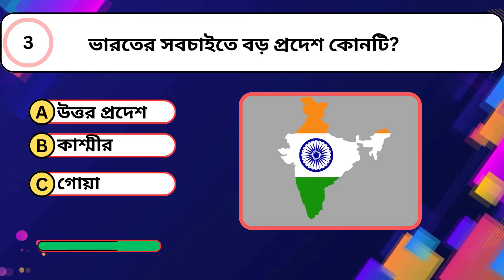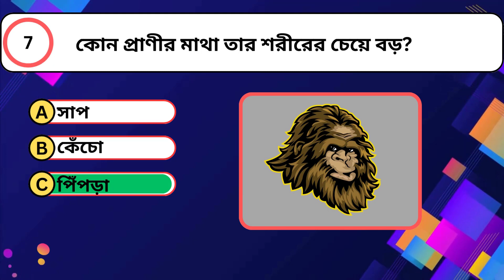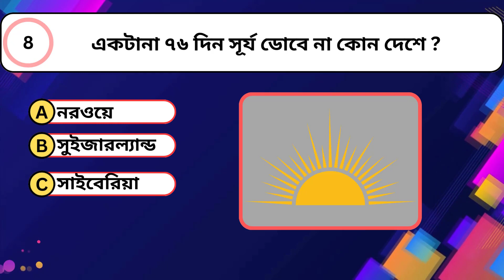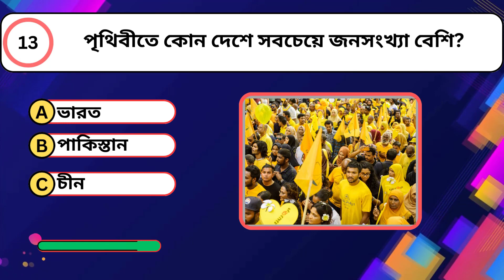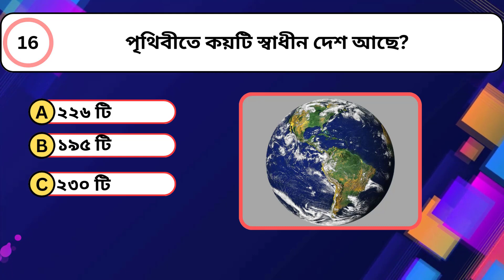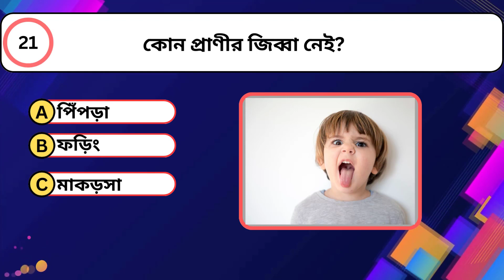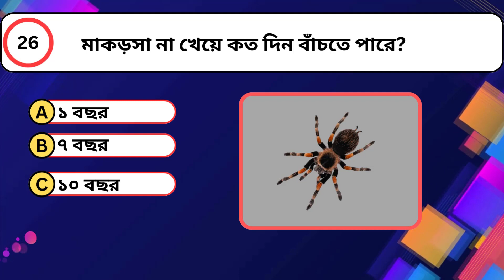একটা না ৭৬ দিন সূর্য ডোবে না কোন দেশে | general knowledge | bangla quiz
bangla quiz
general knowledge
 একটা না ৭৬ দিন সূর্য ডোবে না কোন দেশে
quizstore
কোন ফল খেলে মানুষ মারা যেতে পারে
কোন গাছের পাতা খেলে মানুষ মারা যায়
কি করলে মানুষ তাড়াতাড়ি মারা যায়
কোন ঔষধ খেলে মানুষ ধীরে ধীরে মারা যায়
কোন কীটনাশক খেলে মানুষ মারা যায়
কোন ট্যাবলেট খেলে মানুষ মারা যায়
কোন ঔষধ খেলে মানু
অজ্ঞান হওয়ার সহজ উপায়
সকালে কাঁচা বাদাম খাওয়ার উপকারিতা
কাঁচা বাদাম খাওয়ার উপকারিতা ও অপকারিতা
কাঁচা বাদাম খাওয়ার নিয়ম ও উপকারিতা
বাদাম খাওয়ার সঠিক সময়
পশ্চিমবঙ্গের কোথায় কাজু বাদাম চাষ হয়
কাজু বাদাম গাছের ছবি
কাজু বাদাম কিভাবে খেতে হয়
gk
 gk questions
 gk question
 gk quiz
general knowledge
 gk for competitive exams
new gk
 gk video
best gk
gk today
gk questions answers
bengali gk
 bangla gk
 ojana gk unknown
 gk mysterious
gk bangla
gk questions
 bengali gk
 question answer gk
 quiz in bengali gk
বাংলা gk সাধারণ জ্ঞান dada
 dhadha
gk bengali
gk prosno
bangla gk
Daily gk
Gk
Gk in bengali
Bengali gk
Bangla gk
Best gk
Unknown gk
Unknown bangla gk
World gk
Health gk
Ajob gk
General knowledge
Gk drishti
Gk quiz
Mysterious gk
Mysterious story